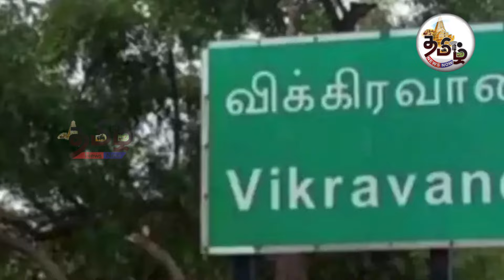விக்கிரவாண்டியில் எடப்பாடிக்கு இவ்ளோ ஓட்டா..? ஸ்டாலினுக்கு திக்திக் I mkstalin I EPS I OPS I ADMK I